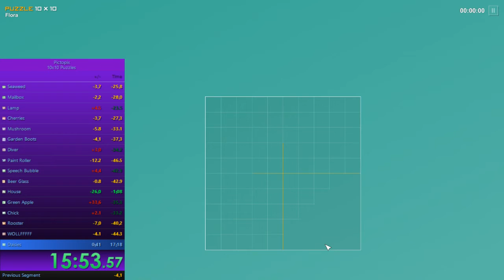Pictopix Any% 10x10 Puzzles Speedrun in 16:38.51[WR]